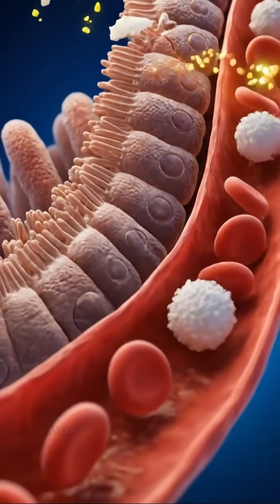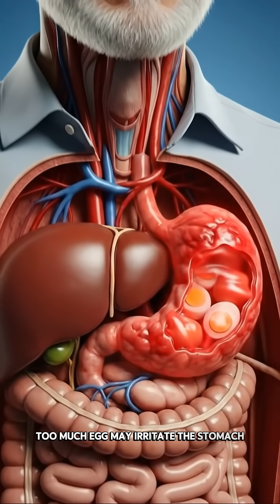“Boiled Egg Inside Your Body – 3D Digestive Journey That Will Blow Your Mind!”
Ever wondered what REALLY happens after you eat a boiled egg? 🥚 Watch a stunning 3D journey through your digestive system as each bite is chewed, broken down, and transformed into energy!
Discover how boiled eggs fuel your brain, muscles, and gut, regulate blood sugar, and boost overall health. Perfect for science lovers, nutrition enthusiasts, and anyone curious about how food powers your body.
Watch till the end for mind-blowing anatomical visuals!